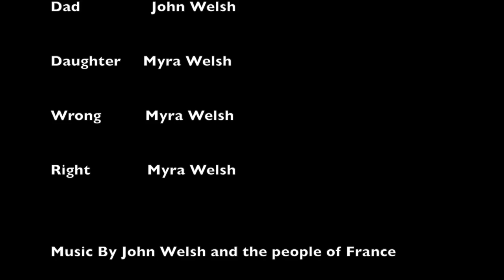Right and Wrong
60 second short "Right and Wrong"